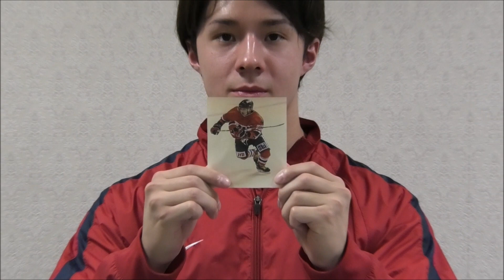「〜北海道のトップアスリートと学ぶ〜 English Catch Program」（王子イーグルスver.）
【概要】
　本道の英語教育の充実に向けて、子どもたちの英語に対する関心を高めるとともに、コミュニケーションの目的や場面、状況などを意識した活動ができるよう、道内の９つのスポーツチームのアスリートの方々が、将来の夢や憧れの人などについて英語で会話している様子を映像でまとめました。

【出演者】
　・ハリデー慈英 選手

【掲載内容】
　・自己紹介
　・憧れの人

【映像の内容及び目標と道内で採択されている教科書との関連】

【その他】
　詳細については、義務教育課Ｗｅｂページを御覧ください。